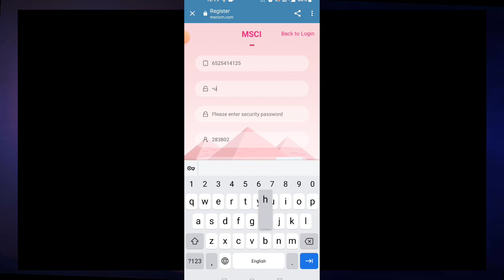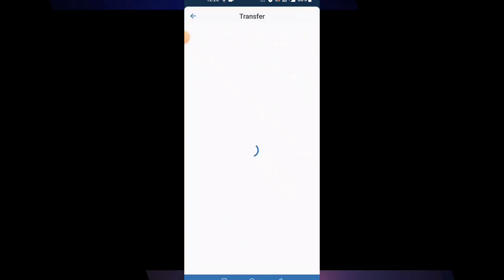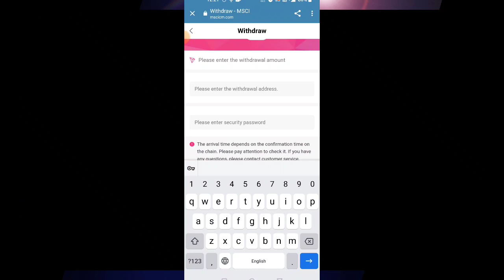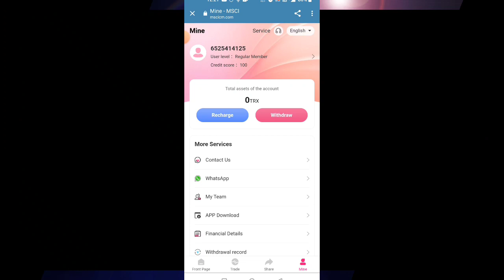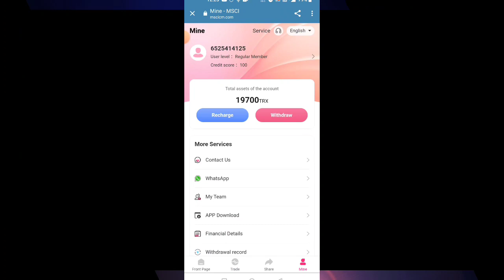NEW TRX MINING WEBSITE NEW TRX EARNING SITE NEW SITE TODAY TRX WEBSITE NEW TRX MINING WEBSITE TRON